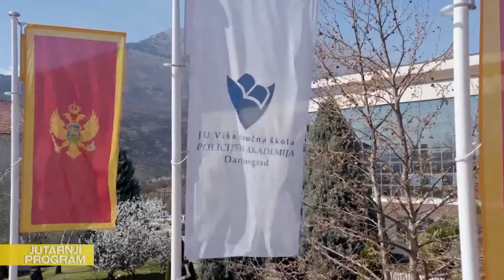JUTARNJI PROGRAM 4. MAJ 2021